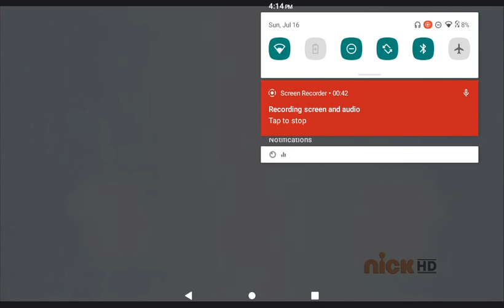July 17, 2023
Dora, Pablo, and Naiya travel to ancient times to break the spell of a magic ring that's shrunk them.